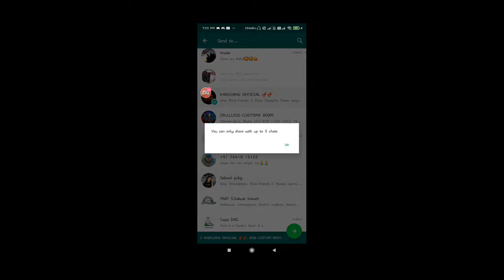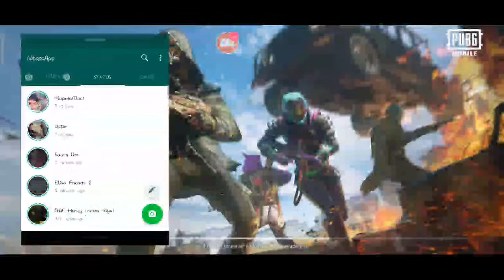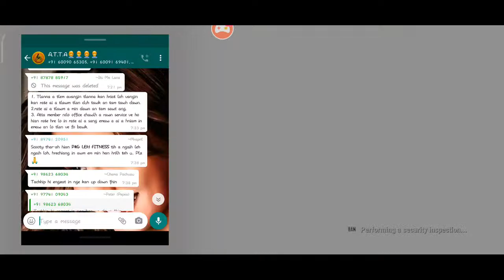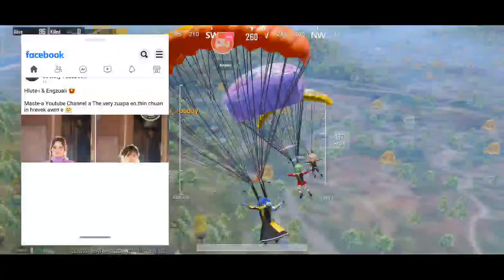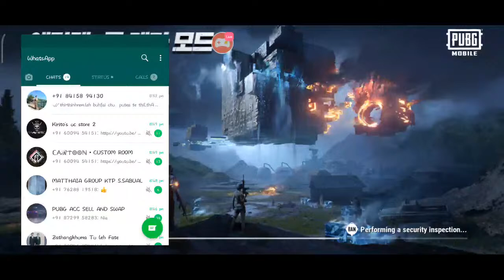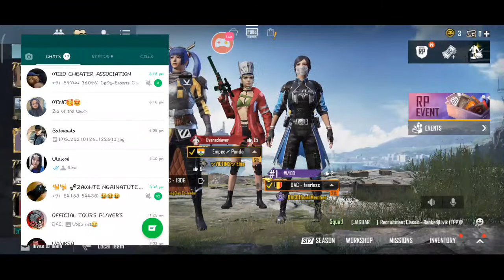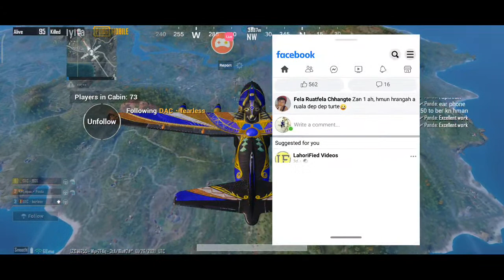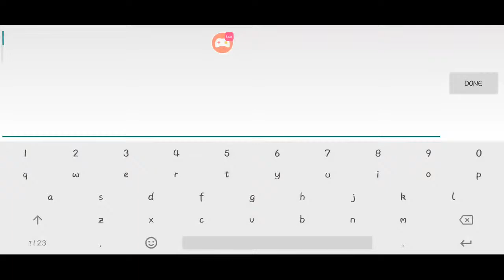OLIAS GAMING | CLASSIC & TOURNY | LETS GOO GUYSSSS